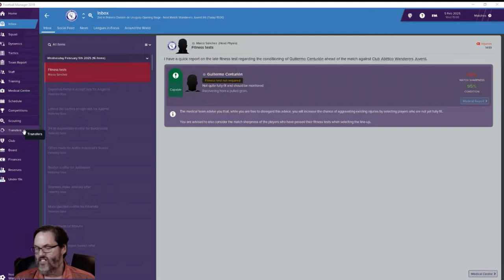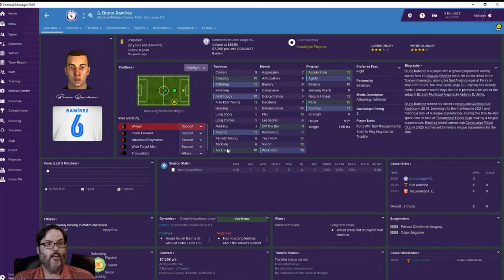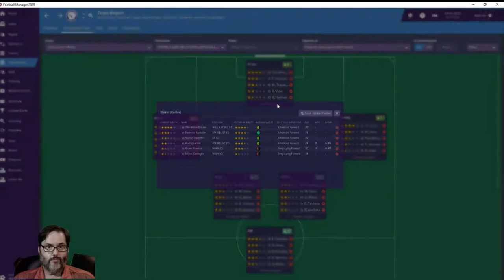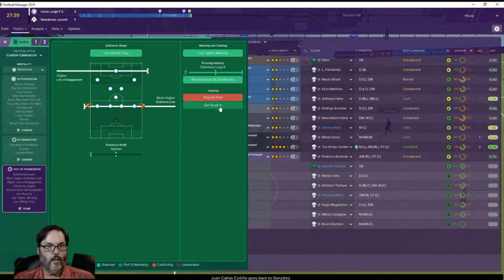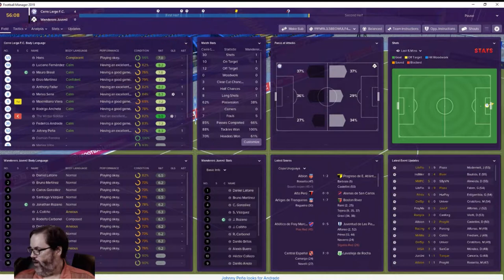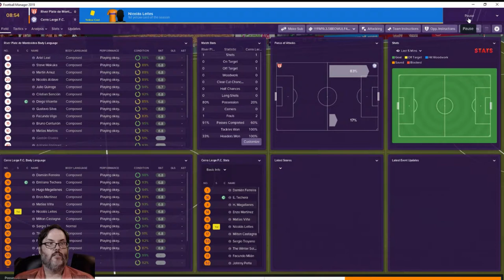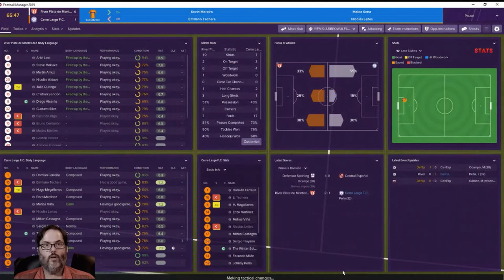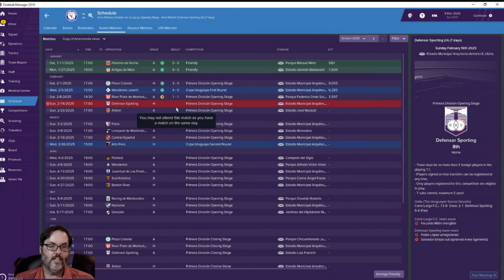FM19 Uruguay - C3 Ep. 5 Cerro Largo - A South American Journeyman